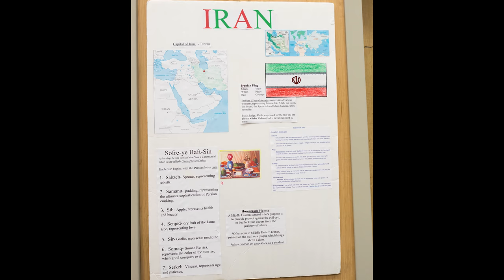Nesbit Multicultural Night Highlights - 3/31/2017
This video gives a recap of our Multicultural Night on March 31, 2017 at Nesbit Elementary.

Created by: Sid Tao, Nesbit parent